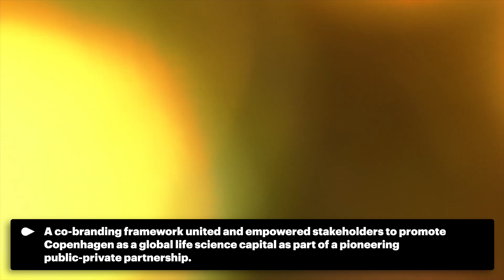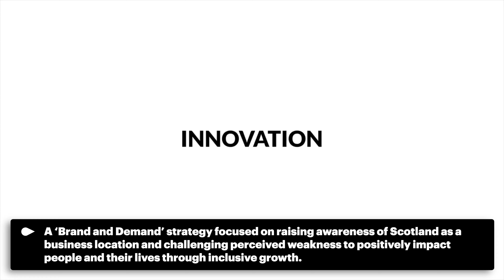City Nation Place Awards 2023 | Best Communication Strategy Economic Development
This category celebrates great place brand storytelling and  campaigns with the strategic aim of attracting investment, or attracting talent.

Congratulations to our 2023 winner, Go Vilnius, our highly commended  Copenhagen Capacity & Copenhagen Convention Bureau and Envision Saint John: The Regional Growth Agency, and all our finalists: New Zealand Story, Kansas City Area Development Council, Québec International and Scottish Enterprise/Scottish Development International